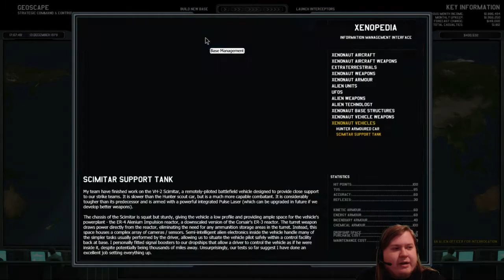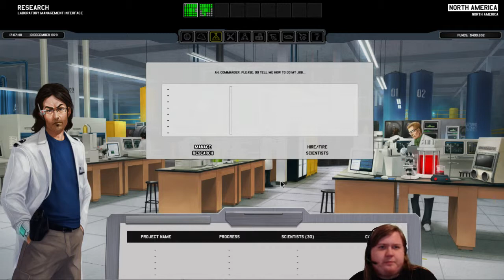Xenonauts (v.21 stable) - Part 19